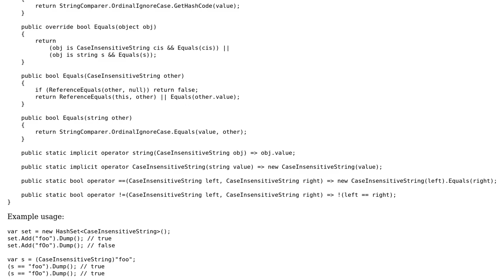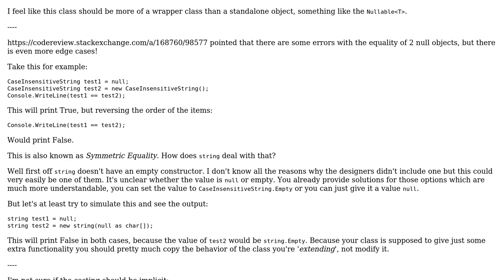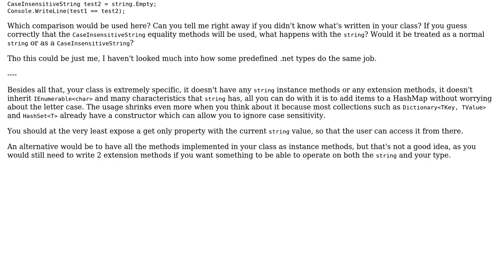Code Review: Case insensitive string to replace custom comparers (2 Solutions!!)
Code Review: Case insensitive string to replace custom comparers

With thanks & praise to God, and with thanks to the many people who have made this project possible! | Content (except music & images) licensed under CC BY-SA | Music | Images & others | With thanks to user t3chb0t user Mast user janos user Denis and the Stack Exchange Network Trademarks are property of their respective owners. You are responsible for your own actions.